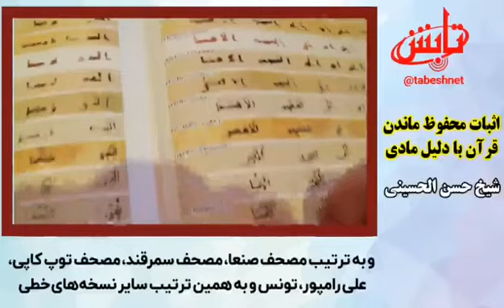إثبات أكاديمي أن القرآن كلام الله